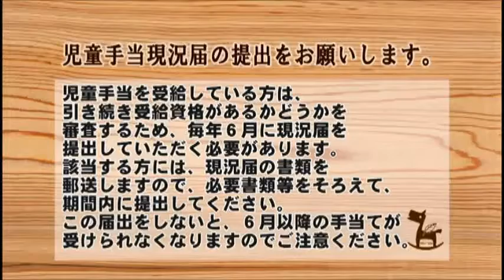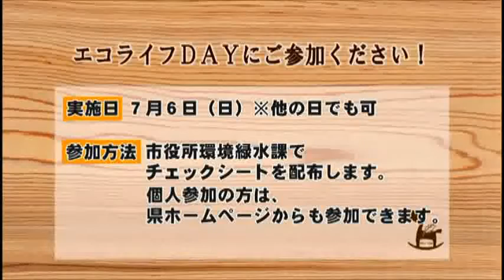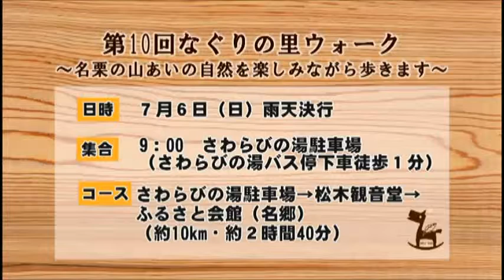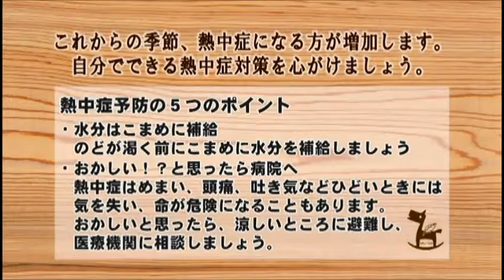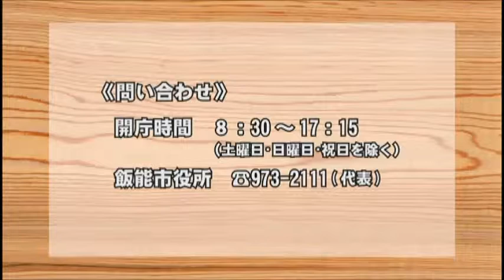飯能市役所インフォメーションNo 644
放送期間：2014年6月22日～28日
収録内容：よしもと芸人天狗西中朝礼出席など